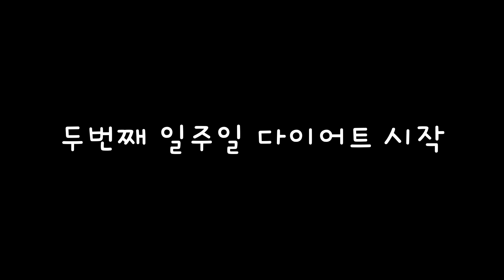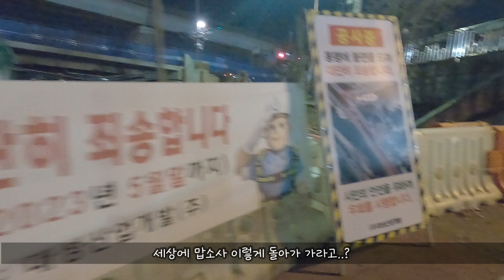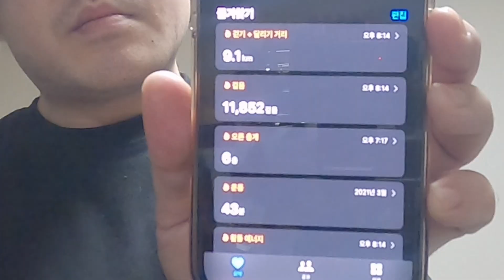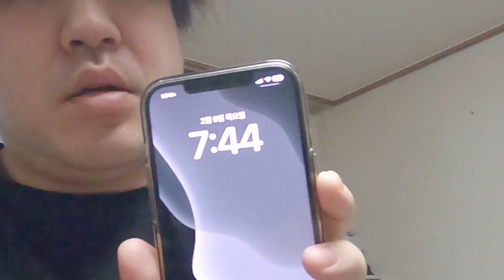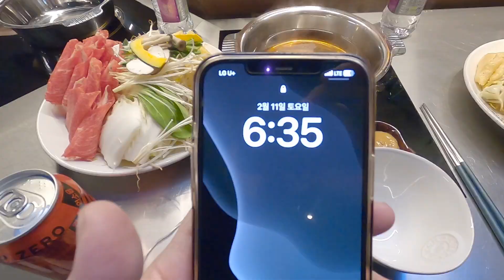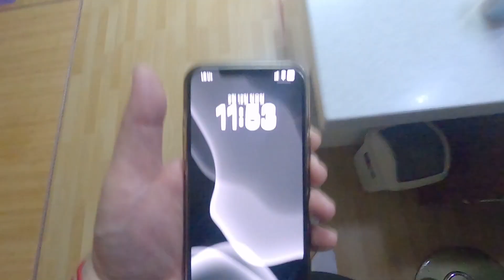무작정 시작! 두번째 일주일 다이어트 (다이어트 VLGO)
아무런 지식도 없이 시작한 다이어트
두번째 일주일 영상입니다.

감사합니다.